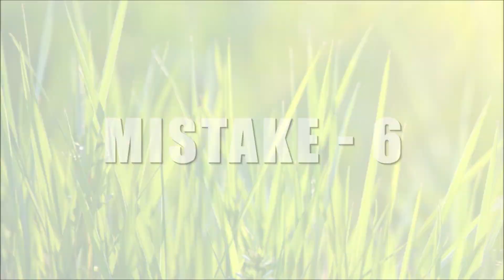How Not to Start a Lawn Care Business - 7 Worst Mistakes that Cost Me Big Money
Learn how not to start a lawn care business in 2021.  My lawn care business has made many mistakes.  Actually, me, the lawn business owner made the mistakes.  In this video, I share seven of the mistakes I made which will hopefully help you learn from my experiences.  I simply didn't know how to maximize profits in my business.  I was working hard and gaining customers, but I left a lot of money on the table from bad business decisions.

That is also where you can find other great resources for the lawn business such as mentoring program, letters package, recommended products, logos, etc.

RECOMMENDED LAWN CARE PRODUCTS ON AMAZON

Lawn Care Life is Powered by Yardbook